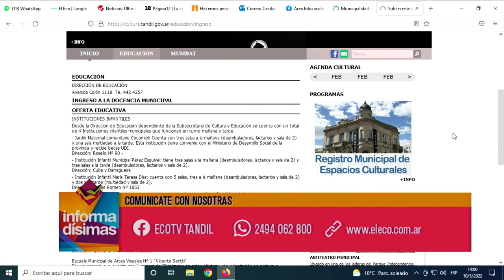¿La ciudad llega a cubrir la demanda de instituciones de primera infancia?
Directora de educación municipal - Magali Verde dialogó con Informadísimas por Eco TV y la 104.1 Tandil FM.